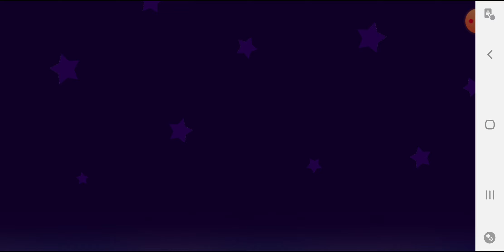The Master And The Apprentice. Bot Learns The Power Of The Big One (In Game)